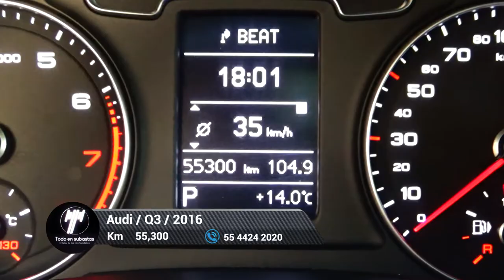Audi / Q3 / 2016 - 5835